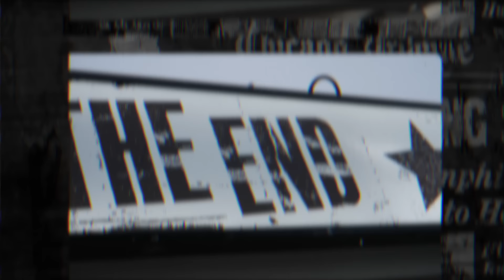Josh Denny: Goliath (2024 Stand-Up Special)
Incendiary Stand-Up Comedian Josh Denny performs his first new hour in almost a decade touching on modern day transgenderism, racism, sexism, and autism.